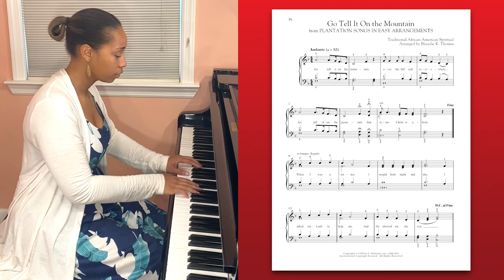"Go Tell It on the Mountain" from Expanding the Repertoire – Level 2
Enjoy this performance of "Go Tell It on the Mountain" by "Expanding the Repertoire" series editor Leah Claiborne. This piece can be found in the Level 2 book.